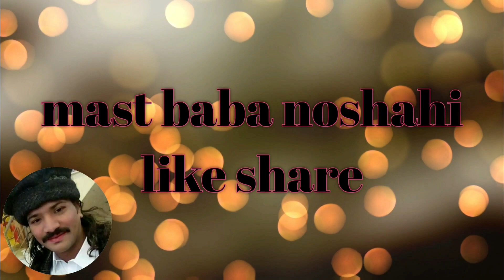mola ali ki wiladat مولا علی molaali زیرے سایہ پیرو مرشد سید پیر عباس علی شاہ نوشاہی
زیرے سایہ پیرو مرشد سید پیر عباس علی شاہ نوشاہی قادری قلندر مست پیر سید اقبال علی شاہ نوشاہی قادر قلندر مست
پیر سید دلدار علی شاہ پالکی والی سرکار ناشاہی قادر قلندر مست
پیر سید اقبال علی شاہ نوشاہی قادر قلندر مست
پیر سید آصف شاہ نوشاہی قادر قلندر مست
پیر سید اویس علی شاہ نوشاہی قادر قلندر مست
پیر سید رمضان شاہ عرف چن پیر نوشاہی قادر قلندر مست

Face book
Irfan mast